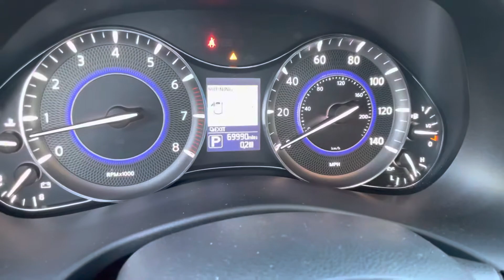2015 Infiniti QX80